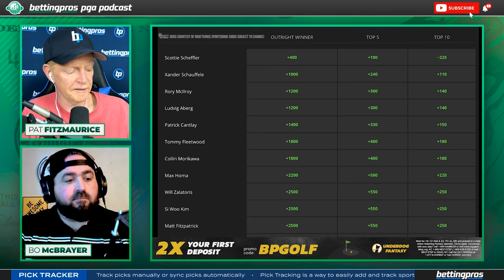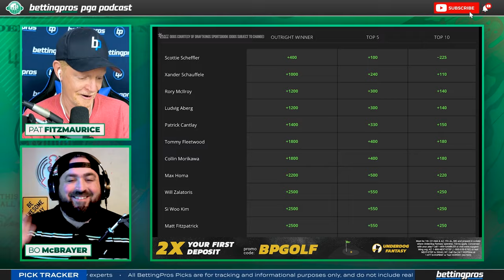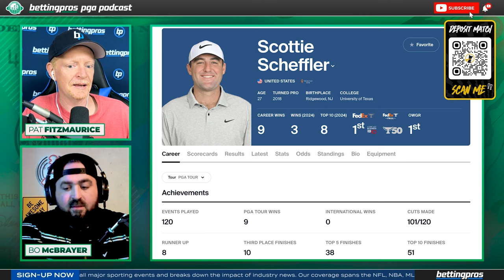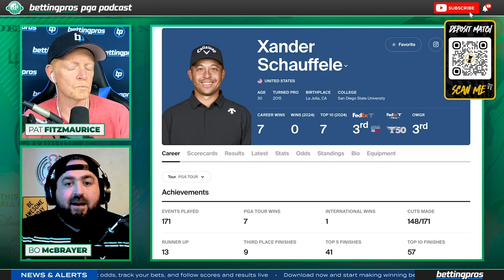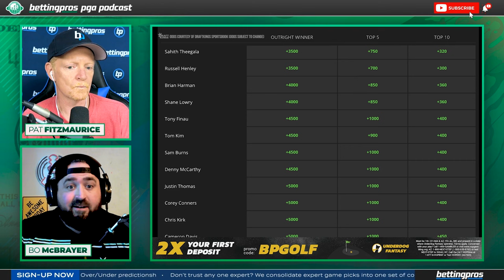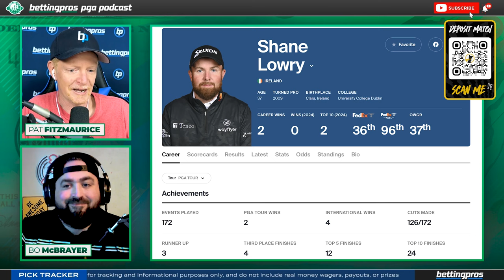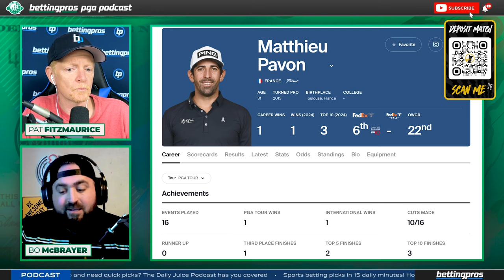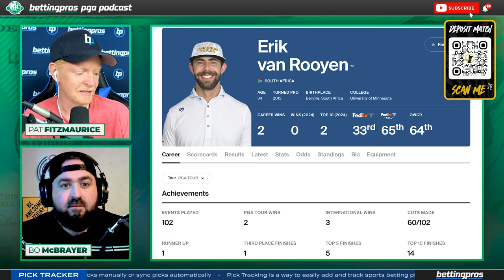Win Big with These RBC Heritage Betting Tips + One-and-Done Picks (presented by Underdog Fantasy)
Welcome back to the BettingPros PGA Podcast with Pat Fitzmaurice and Bo McBrayer! Another week of PGA TOUR action brings us to Harbour Town Golf Links, with the 2024 RBC Heritage next on tap. Compare RBC Heritage odds at BettingPros.com to increase your potential PGA TOUR golf betting payouts. Scottie Scheffler, Xander Schauffele, and Rory McIlroy project as the top favorites for this upcoming tournament.

We'll cover everything from the latest odds to expert parlays, savvy one-and-done selections, and a thorough analysis of the field. From in-depth player analysis to weather impacts and course challenges, get equipped with knowledge to make informed bets. Plus, hear our bold predictions and sleeper picks.

Perfect for both seasoned bettors and those new to the world of golf wagering, our insights aim to guide your betting choices.

Timestamps:
Introduction - 0:00:00
Scheffler Wins Again:Masters Recap - 0:01:04
For The Tartan: RBC Overview - 0:09:17
Top Contenders - 0:13:14
Scottie Scheffler - 0:14:00
Patrick Cantlay - 0:17:21
Matt Fitzpatrick - 0;17;38
Jordan Speith - 0:17:56
Ludvig Aberg - 0:18:01
Tommy Fleetwood - 0:18:14
Xander Schauffele - 0:18:35
Collin Morikawa - 0:19:34
 Patrick Cantlay - 0:19:52
Playing The Field: Midrange and Longshot Options - 0:20:36
Ben An - 0:21:38
Shane Lowry - 0:22:46
Brian Harman - 0:23:04
J.T. Poston - 0:23:16
Cam Davis - 0:23:30
Matthieu Pavon - 0:24:29
Kurt Kitayama - 0:24:57
Nick Taylor - 0:25:27
Justin Rose - 0:25:32
Chandler Phillips - 0:25:39
Erik van Rooyen - 0:26:25
The Winning Wagers? - 0:26:43
The Corrales Puntacana Championship - 0:28:05
One-And-Done Picks - 0:31:59
Closing - 0:33:52

💰 PoolGenius - 10% off our new Golf Majors & Masters Picks product for pools ($35 via this FP page vs. $39 on the site), plus up to 55% off yearly packages that include all golf, football, and March Madness pool picks

🏀 Tune in to our new show Fast Break Bets, presented by DraftKings Sportsbook, your ultimate source for NBA betting insights! Join host Matt Modi every Monday, Wednesday, and Friday at 11AM ET, exclusively on the BettingPros Youtube channel. Get ready for the hottest picks and juiciest odds for that day's NBA matchups, plus expert analysis on player props that could be your ticket to big wins